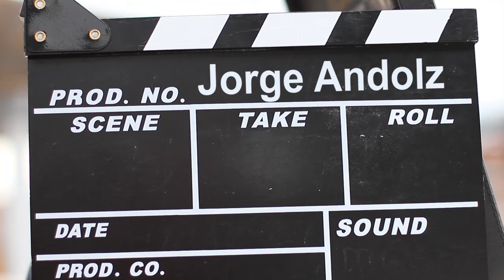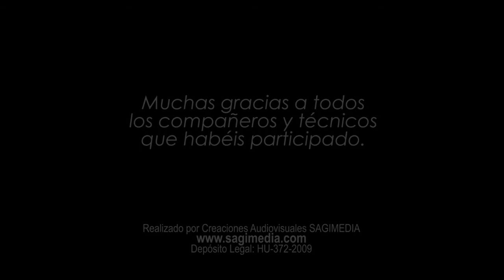Video Book para actores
Videobook realizado por la productora Sagimedia (exceptuando largometraje "Lodo"). Grabado en cine digital y dirigido por César Casanova. Depósito Legal: HU-372-2009